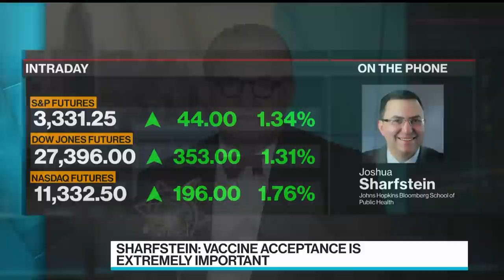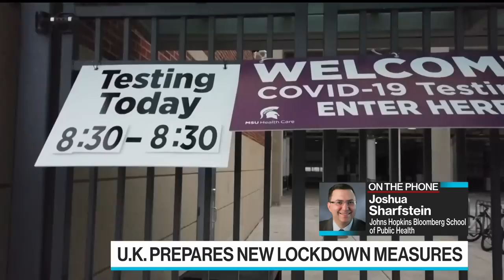Will People Feel Safe Enough to Take a Covid-19 Vaccine?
Sep.28 -- Johns Hopkins Bloomberg School of Public Health Vice Dean Joshua Sharfstein discusses public acceptance of a Covid-19 vaccine, concerns about flu season during a pandemic, and coronavirus antibody treatment. He speaks with Bloomberg’s Francine Lacqua on “Bloomberg Surveillance.” The Bloomberg School of Public Health is supported by Michael R. Bloomberg, founder and majority owner of Bloomberg LP, the parent company of Bloomberg News.